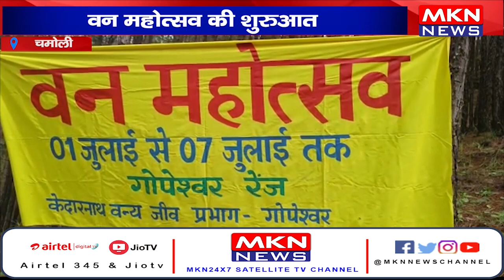चमोली- वन महोत्सव की शुरुआत, वनों के प्रति जागरूकता फैलाना उद्देश्य।